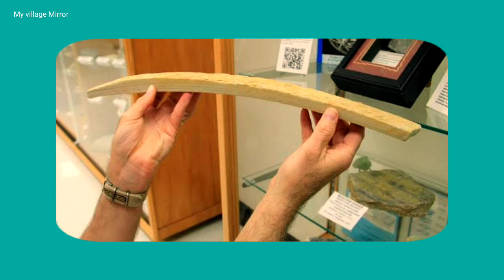Latest interesting six facts in Telugu 🤔🤔 ll tigers🐯 🐷 ll ✈️️airplane ⛽ll first CCTV camera📷